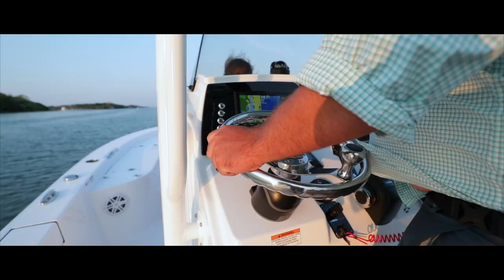Sportsman Masters 227 Bay Boat